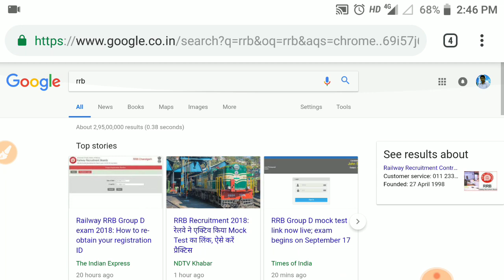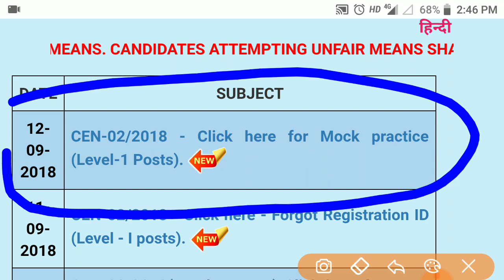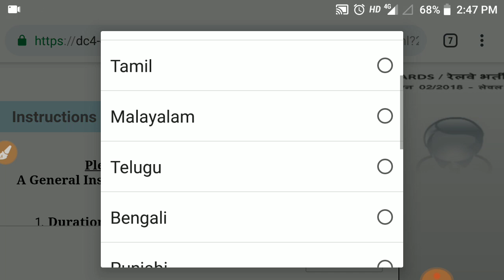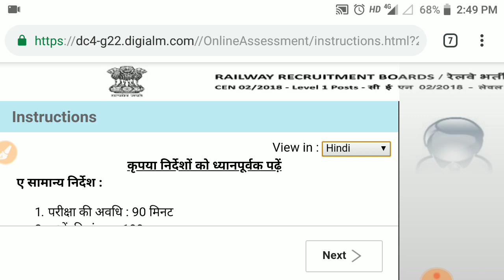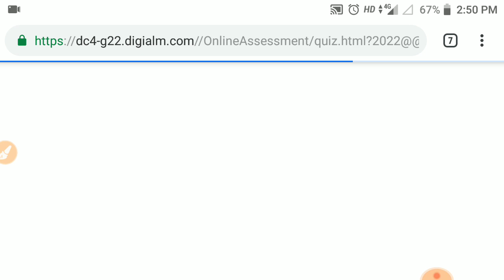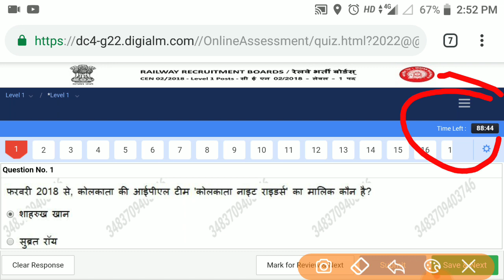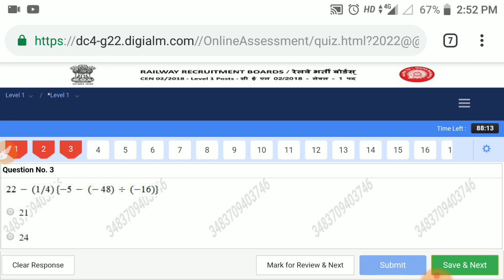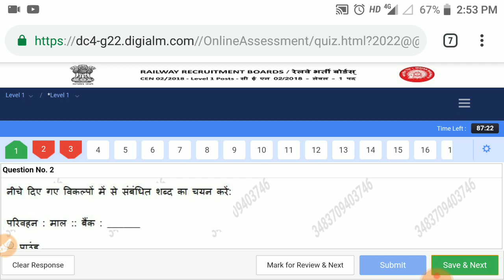RRB GROUP D | MOCK टेस्ट लिंक ACTIVET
How to do mock टेस्ट